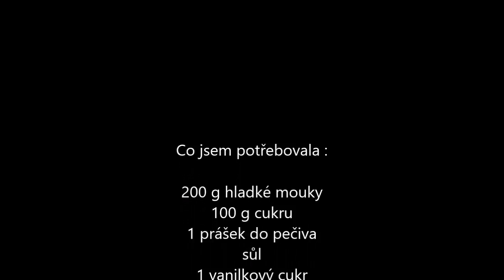Kakaové mufiny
Základní recept.